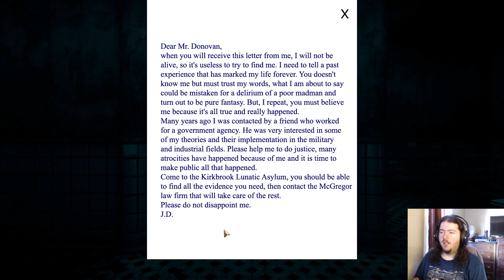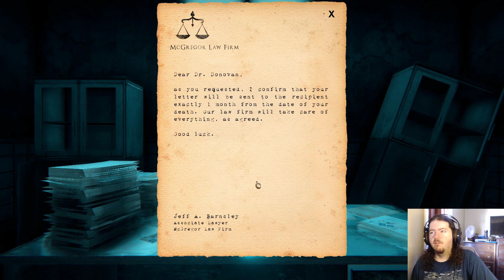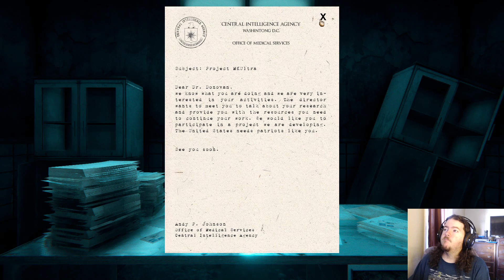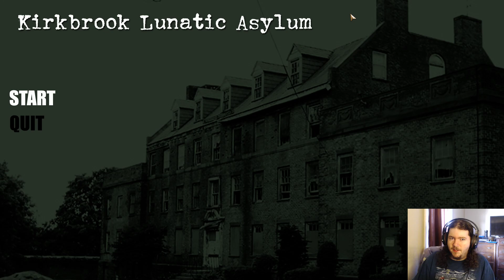Kirkbrook Asylum - We're all a little mad here...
Hey guys and gals, In this video we play as a person who receives a mysterious letter asking them to come the the Kirkbrook Insane Asylum to uncover a truth...  Not bad for a point and click game. Hope to see y'all in the next video, Cheers!